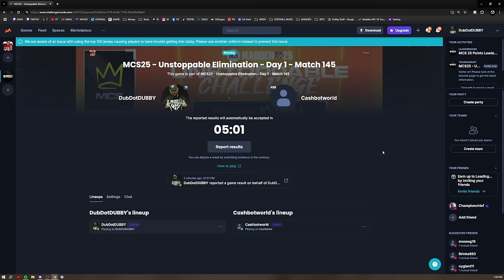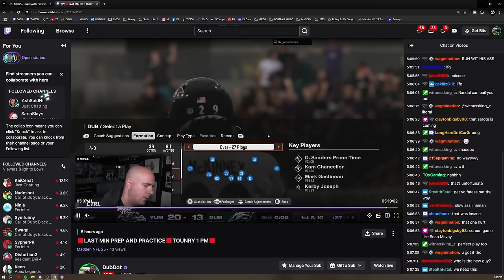HOW I LOST IN THE MCS UNSTOPPABLE TOURNAMENT